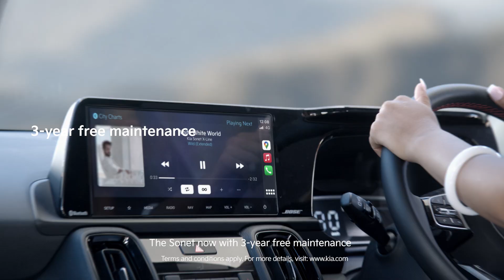Kia India | Sonet | Wild & Free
Get ready to be wild and free of worries.

Drive home the Kia Sonet of your dreams completely worry-free with 3-Year Free Maintenance* and 5 years Warranty Coverage*.

It's undeniably wild.